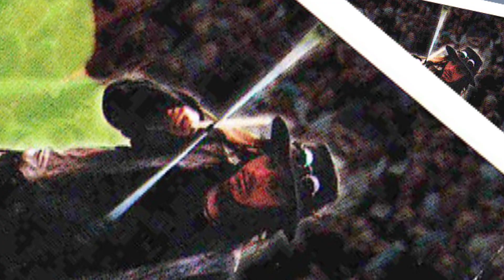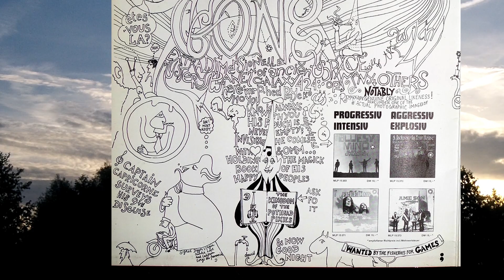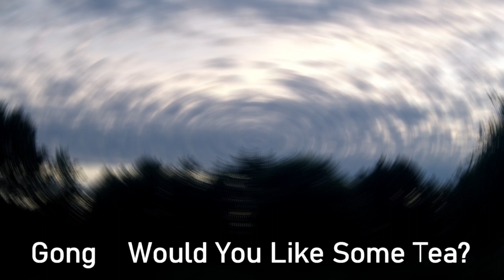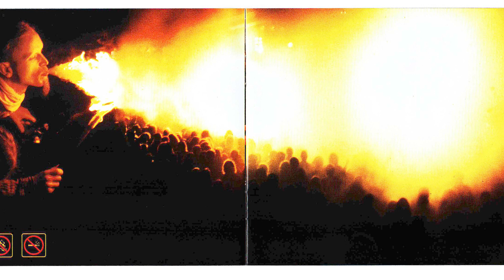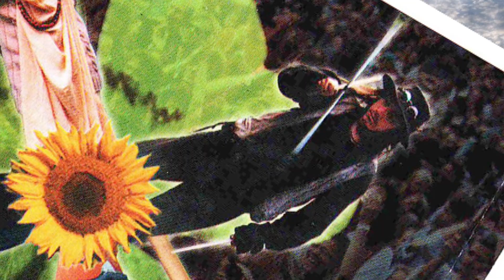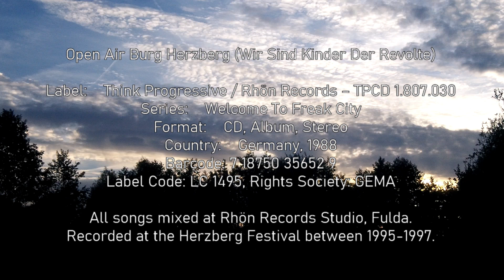GONG - Would You Like Some Tea?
GONG - Would You like some tea ? (18:53)

Live at  Open Air Burg Herzberg, 1998

Series:  Welcome To Freak City (Wir Sind Kinder Der Revolte)

Label: Think Progressive -  TPCD 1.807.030

NOTES: Track 1 is titled 'Would You Like Some Tea?' on the CD/Inlay. It actually consists of three tracks, whose real titles are not listed: Outer Temple, Inner Temple, Master Builder (cut).

READERS: Please use us as a buyer's guide and support the artists.  All rights are reserved to the artist.